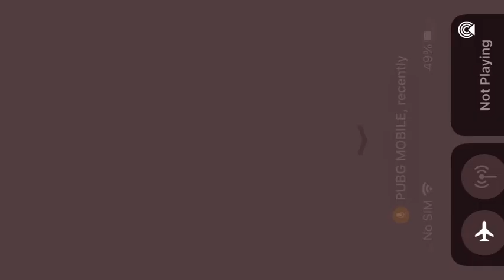Friendly room with flame Davil🥰🥰shakaragrhyt